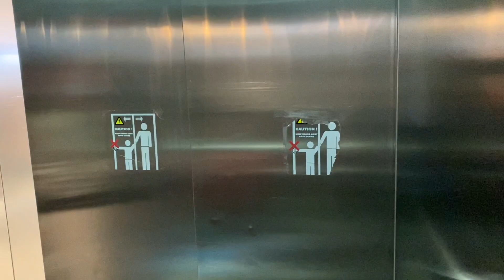শপিংয়ে গিয়ে কনফিউজড! কি কিনব কি রাখব! আবারো আগের মর্নিং রুটিন শুরু | Shopping Vlog